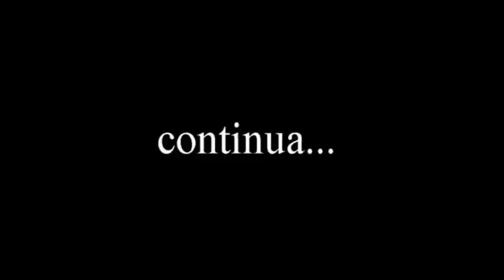Il ritrovo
Gita della classe '51 di Garbagnate 23 Settembre 2012 Destinazione Brescia, Malcesine e Monte Baldo